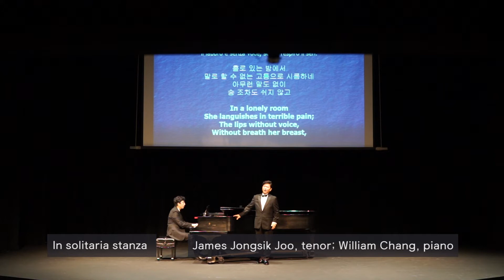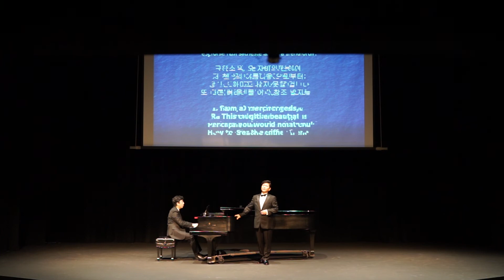In solitaria stanza - James Jongsik Joo, tenor; William Chang, piano